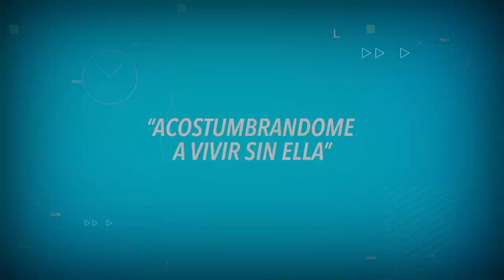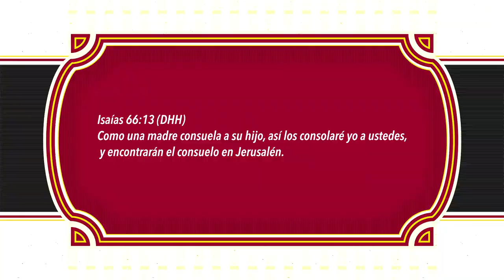ORACIONES PARA REFLEXIONAR. ACOSTUMBRANDOME A VIVIR SIN ELLA.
ACOSTUMBRANDOME A VIVIR SIN ELLA
Ha sido dura su partida Señor,
pero sé que tengo que acostumbrarme,
acostumbrarme a vivir sin su presencia,
Sin escucharla decir... lo mucho que me quería.
Ha sido dura su partida,
pero agradezco el tiempo que estuvo a mi lado,
el tiempo que con su hermosa sonrisa,
alegraba cada uno de mis días.
Tendré que aprender a vivir sin ella,
tendré que resignarme a entender que ya nada se puede hacer,
que ella ya cumplió su tiempo,
que ahora desde el cielo me verá a mi correr.
Correr sin ella a mi lado,
sin el impulso que me daba el saber que allí estaba,
correr hasta llegar a la meta
y verla de nuevo... cuando me toque entregar el relevo.
Ayúdame bendito Dios,
A soportar este profundo dolor
Este dolor que siento al recordarla
Y desear tener un momento... para poder abrazarla.
En el nombre de Jesús Te lo pido,
Ayúdame a acostumbrarme a su ausencia,
Dando gracias porque ahora ella se deleita...
en Tu anhelada y hermosa presencia.
Amén.
Isaías 66:13 (DHH) Como una madre consuela a su hijo, así los consolaré yo a ustedes, y encontrarán el consuelo en Jerusalén.